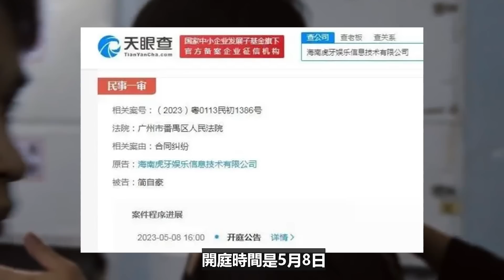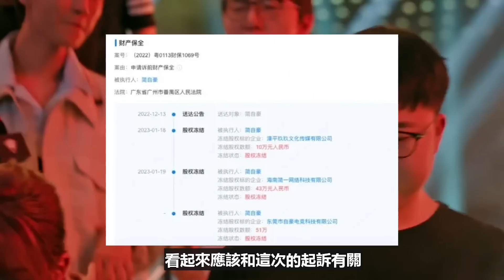“卡合同”還在繼續！UZI財產被凍結，被告上法庭，UZI：我只是想重回賽場#電競公道伯#UZI#LPL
請放心，本影片內容符合YouTube社群準則，沒有任何違反規定的行為。